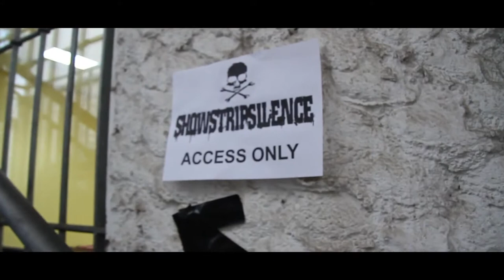Showstripsilence (IT) - The Creature - Official Video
Taken from their album "13 Tales Of Love And Death" (SR-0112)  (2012)